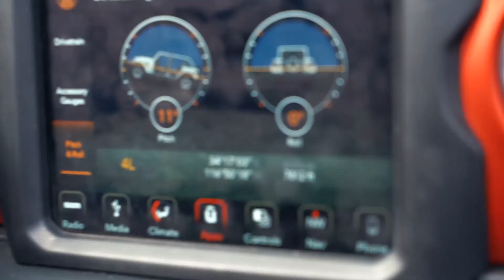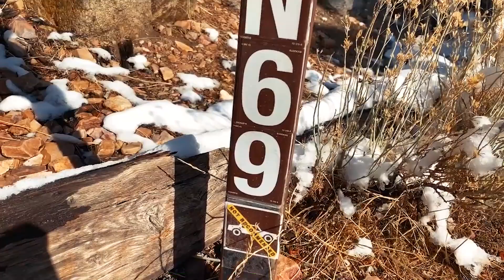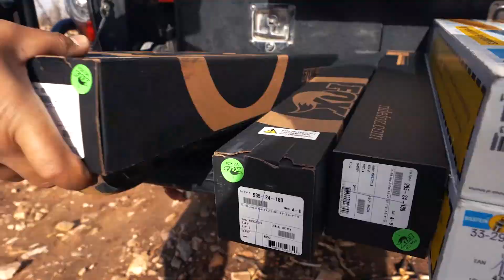Fox 2.0 Shock Install and Jeep Wrangler JL Ride Review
We ventured out to Big Bear to hit up Gold Mountain trail and install a fresh set of Fox 2.0 shocks on our Wrangler JL. Why oh why? Well we wanted immediate trail review feedback. Instant gratification, mmmhmm. Sure you can take a few speed bumps and driveways at speed to get a feel for your new set up after your install but we were itching to find out right away.